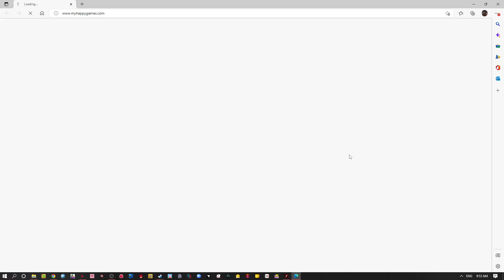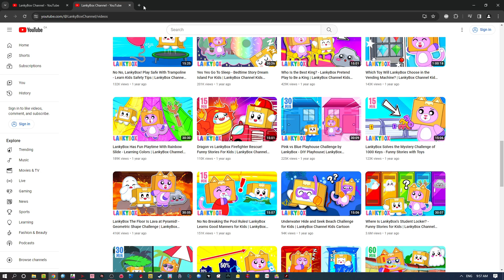Lankybox VS Cute Birds Forest (Part 1)